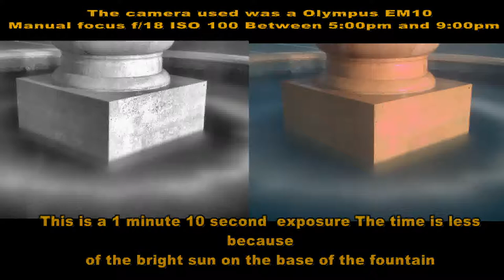AFTERNOON AND NIGHT LONE EXPOSURES 09 13 15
Afternoon   time exposures using a 10 stop ND filter, between 1 1/2 minutes to 6 minutes long. There was no ND filter used on the night shots. They were between 30 seconds and 3 minutes long